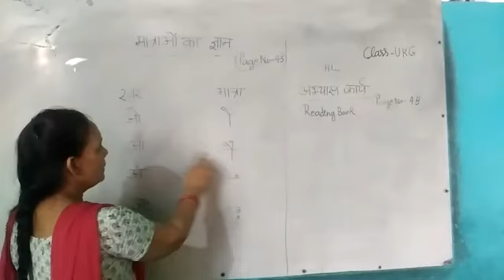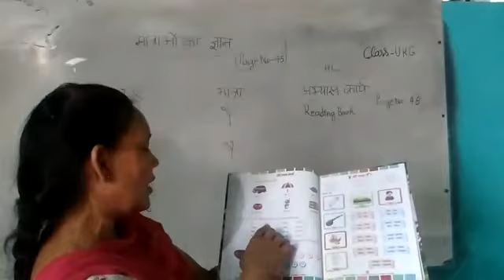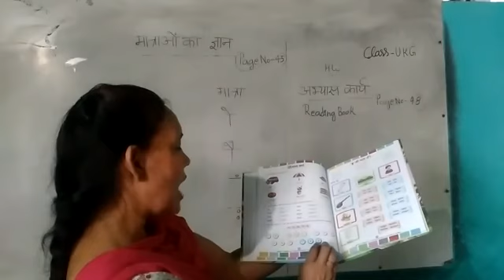Class UKG |Hindi |Page 45